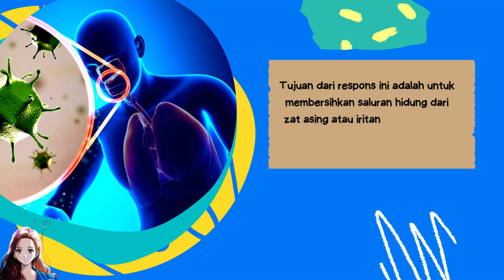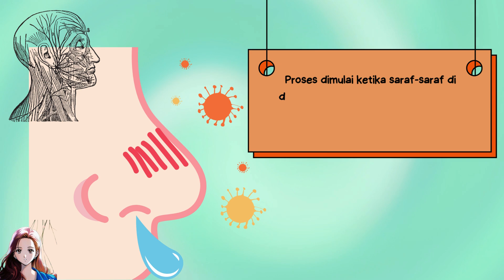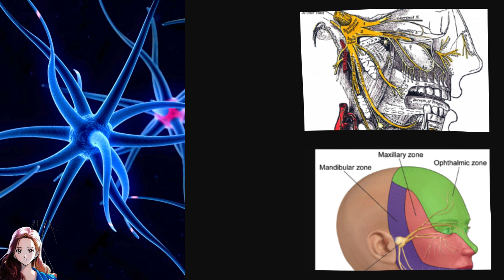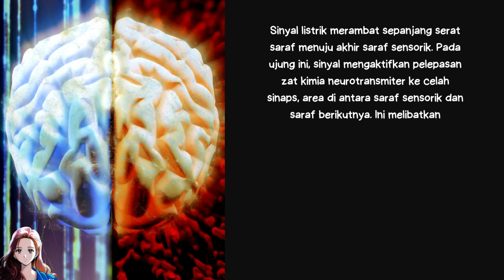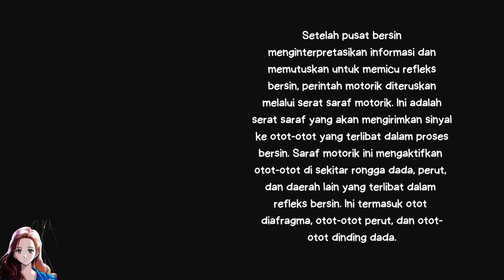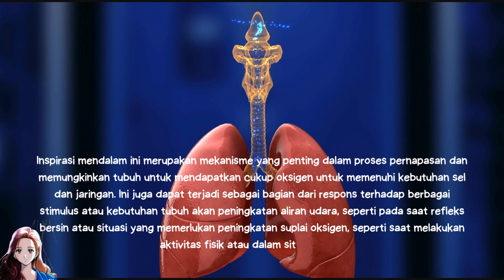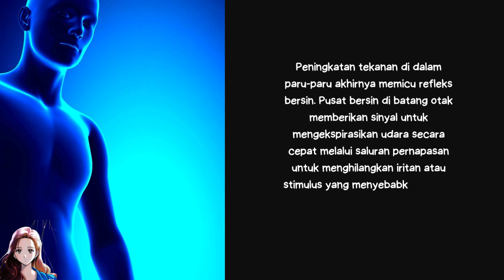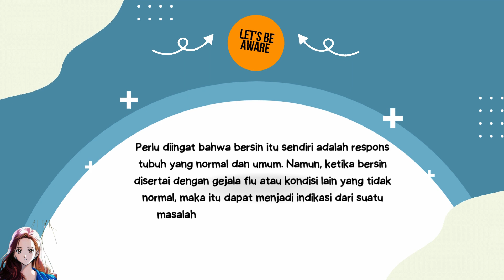Koordinasi Kompleks Bersin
@ayobelajar-jr5fk Kontraksi otot-otot dinding dada dan otot diafragma menyebabkan peningkatan tekanan di dalam paru-paru. Peningkatan tekanan ini mendorong udara keluar dari paru-paru.